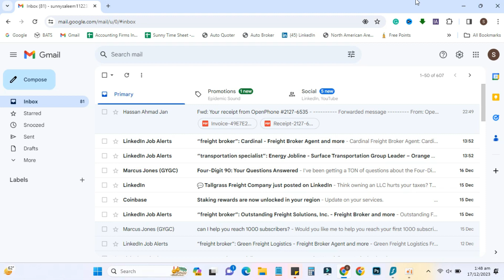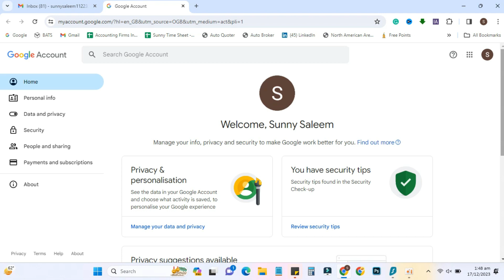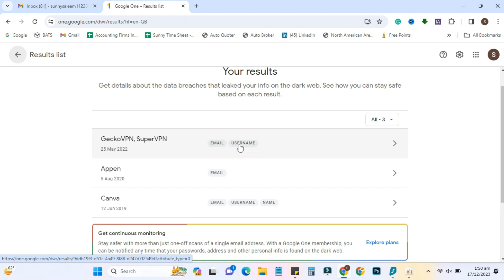Personal Data Leak On Dark Web | Which Apps Leaked Your Data |How to Secure Data |Desperate Youtuber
In this video, we'll be discussing the personal data leak that occurred on the dark web. This data leak includes the personal information of dozens of YouTubers, including some of the most popular vloggers on the web.

As a result of this data leak, many YouTubers have been struggling to secure their data and protect their identities. We'll be discussing how you can check if your data has been leaked on the dark web, as well as providing tips on how to protect your data against data breaches.

Make sure to watch this video to learn about the personal data leak on the dark web, and how to protect yourself from potential data breaches!
Hello, Friends in this video I will show you how you can check if your personal data information is leaked on the dark web. It might be your email password username number or credit card details.
With the help of Gmail account you can check this.